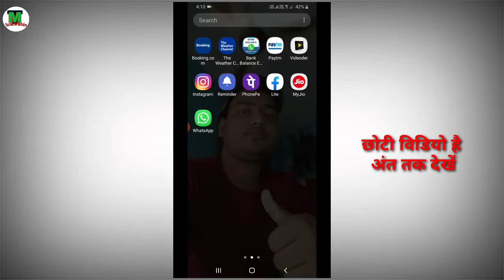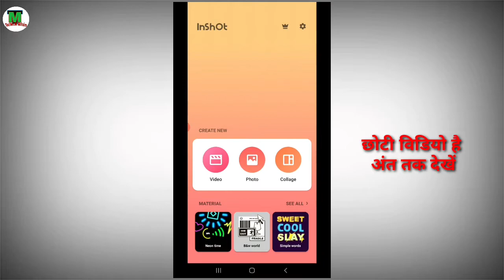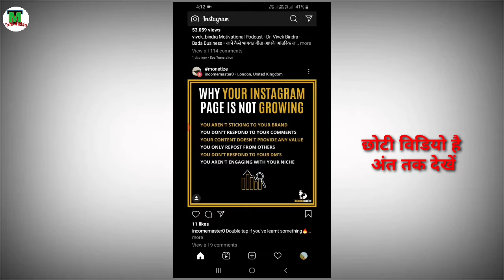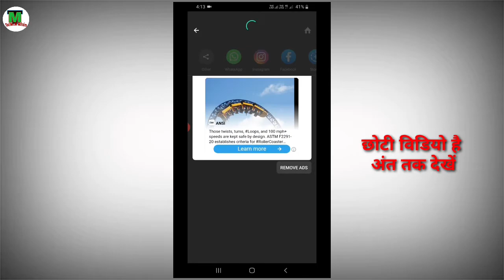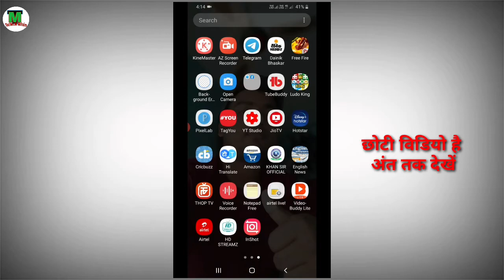Instagram Par Full Pic Kaise Upload Kare | How To Upload Full Size Photos Instagram in Hindi | TM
Instagram Par Full Pic Kaise Upload Kare | How To Upload Full Size Photos Instagram in Hindi | Mohsim

About this question

Cover Topic:-
1 :- Instagram Par Full Pic Kaise Upload Kare
2 :- How To Upload Full Size Photos Instagram
3 :- instagram par full photo kaise post karen
4 :- instagram par full photo
5 :- how to upload full size photos on instagram
6 :- how to upload full size photos on instagram
7 :- TechnicalMohsim

1:- IPL Match Free Me Kiyse Dekhe | how to watch IPL free 2020 |  फ्री आईपीएल कैसे देखें | ipl 2020

2:- How To Record Calls, Video Call, Voice call or Chats on Android | WhatsApp call Recorder | Apps

3 :- नंबर डालो आपका काम हो जाएगा | Navigation | Location | Technical Mohsim

4:- instagram me dark mode kaise kare | how to enable dark mode in instagram | Instagram | TM

5:- How to Create Facebook Page 2020 | Facebook page kiyse Banaye | make money with facebook page

6:- Facebook ka password bhul gaya to kya kare | How to Recover Facebook Id | Facebook | Fb | TM

7:- IPL Live kiyse Dekhe Mobile Per | IPL Kiyse Dekhe | IPL 2020 Live | Mohsim

8:- फोन में इस settings को change कर लो storage फुल होने का नाम नहीं लेगा | Phone Storage Settings 2020 | Mohsim